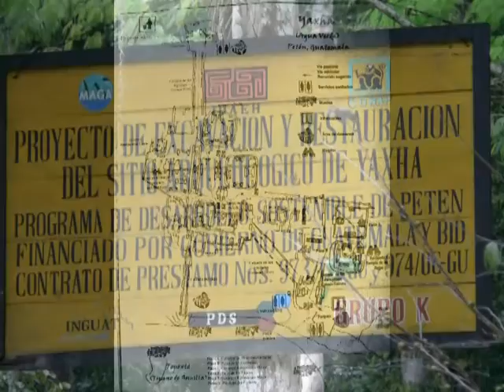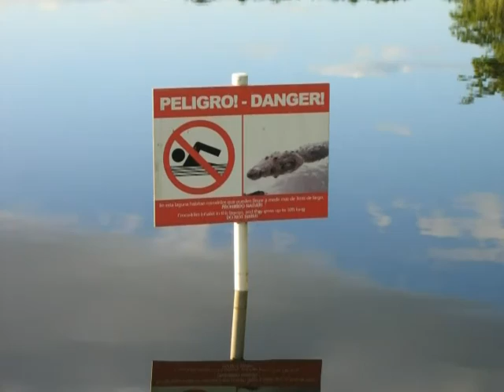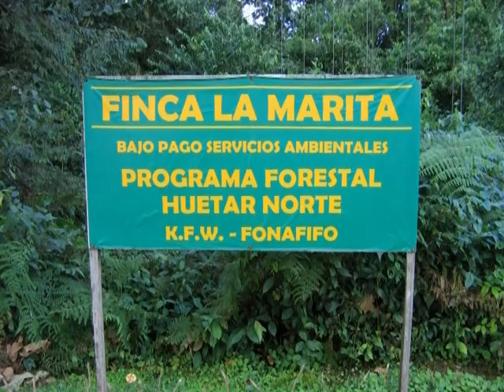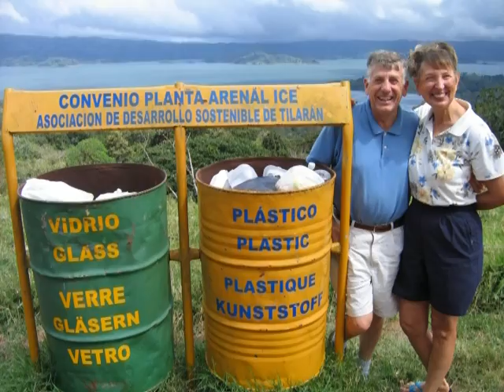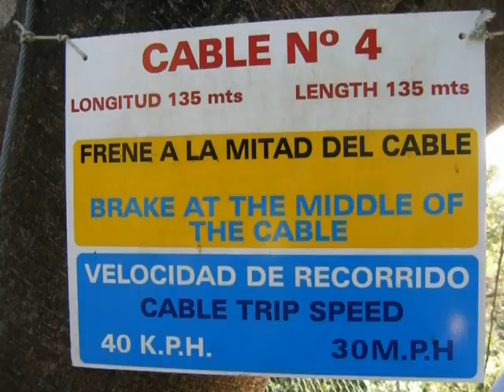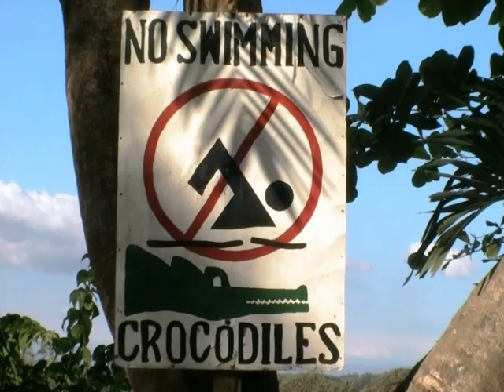Guatemala Costa Rica January 2007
OAT Trip